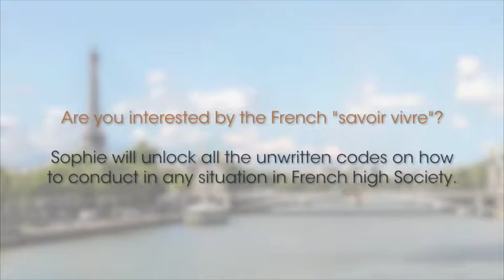L'art de vivre à la française: Sophie de La Bigne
✨ArtLuxury had the great chance to interview Sophie de la Bigne, our elegant coach in French "savoir vivre" and "étiquette".
In this video she shows us how to lay a table in the "règles de l'art", according to the rules which were set in Versailles a few centuries ago.
Etiquette and protocol will soon have no more secrets for you!